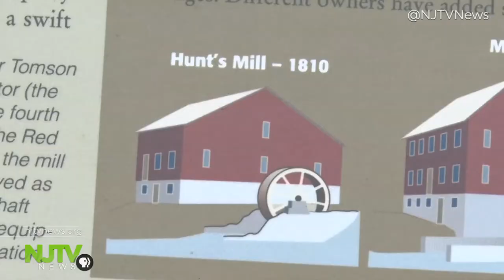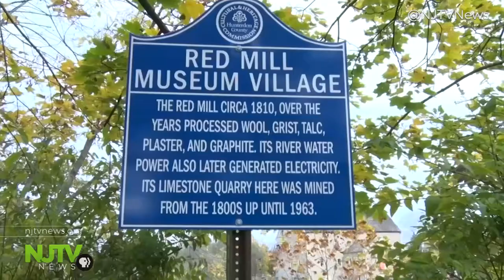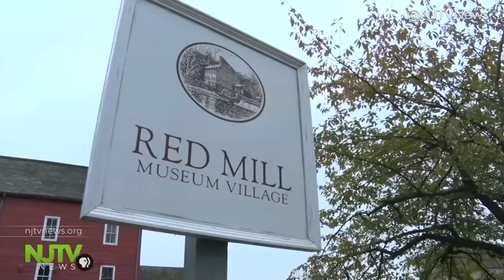Red Mill Museum Village shows visitors history is alive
About 20,000 people visit the Red Mill Museum Village each year, including thousands of school kids. With 10 acres of property and a dozen buildings, there’s a lot to explore.